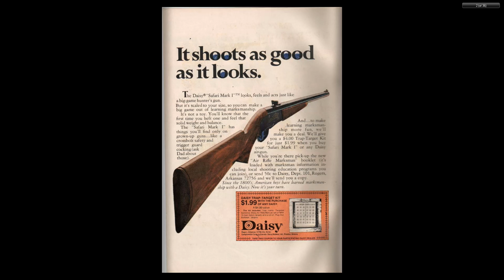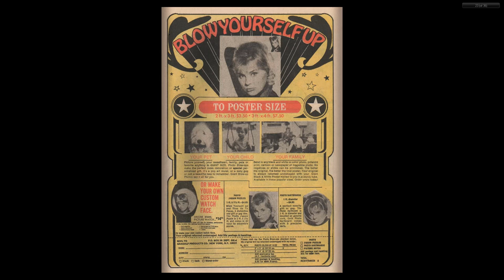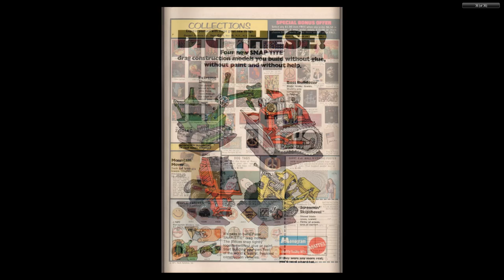Magnus, Robot Fighter 32 Gold Key 1972